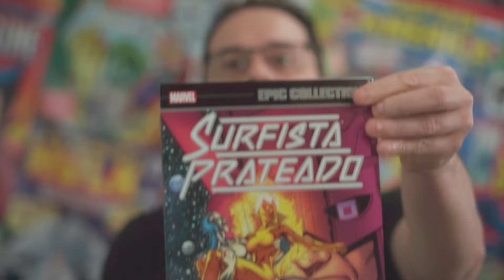PERSONAGEM DEPRESSIVO & ROTEIRISTA MALUCO | SURFISTA PRATEADO: LIBERDADE | Gibizinho